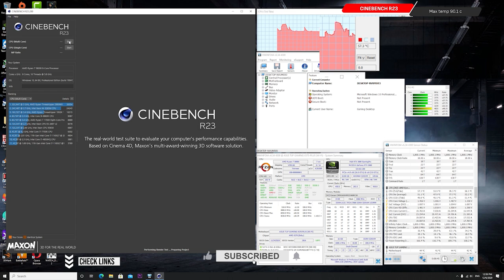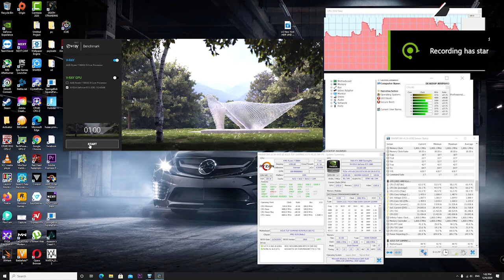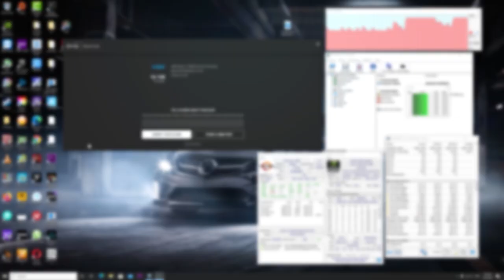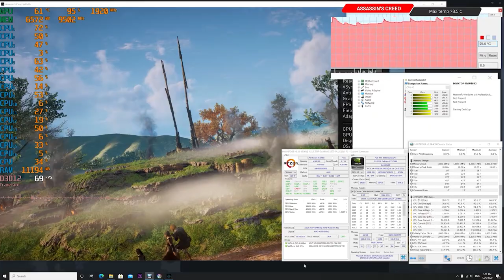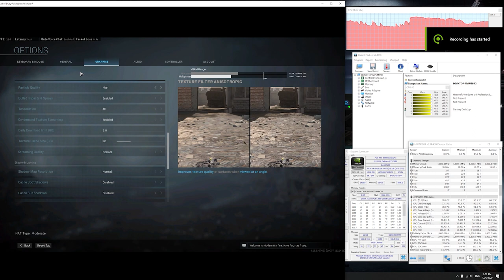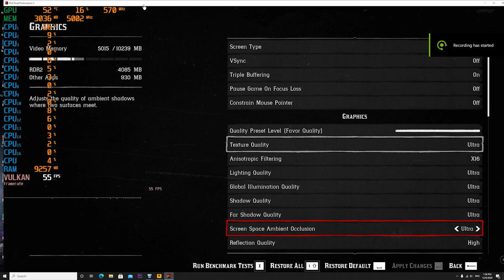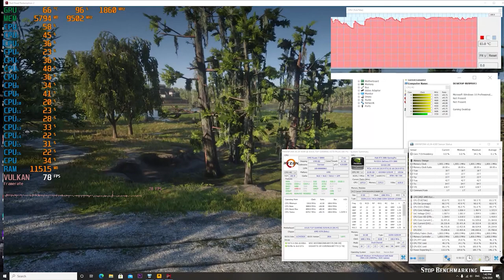Ryzen 7 5800x Stress Test and gaming benchmark using stock cooler AMD Wraith Prism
this CPU is not coming with stock cooler but this video for a case if you have old cooler and you want to use same cooler with the new CPU

tested app and games
CinebenchR23
VRAY Benchmark

PC Specs:
Ryzen 7 5800x
x570 Asus Tuf
16 GB RAM
RTX 3080 Palit Gamerock

in this test, I am using 3rd party thermal paste because it is better than what comes with CPU

Ryzen 7 5800x stress test, AMD Wraith Prism stress test,  Ryzen 7 5800x stock cooler Stress test, 5800x stress test, 5800x stock cooler. 5800x stock cooler game test